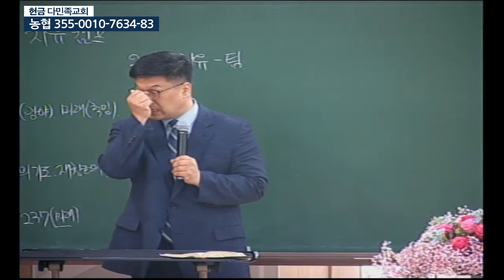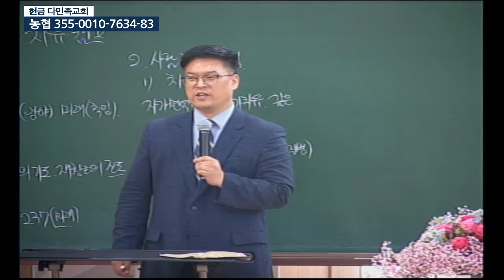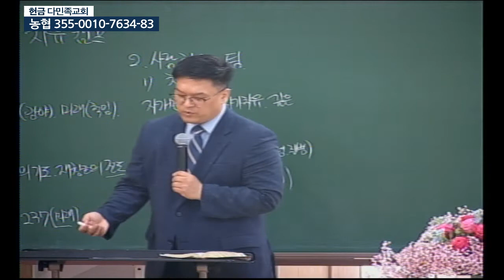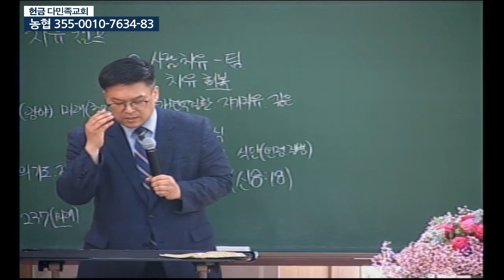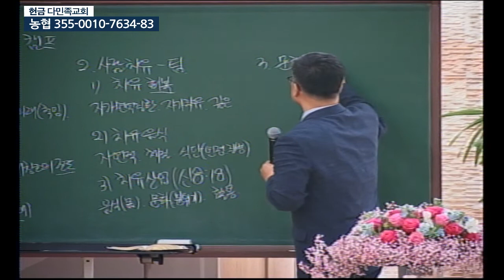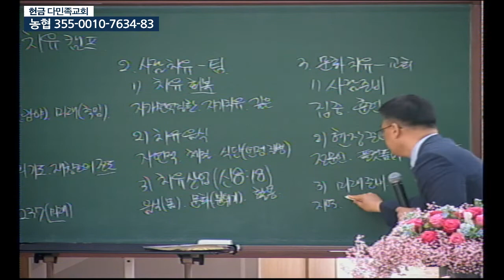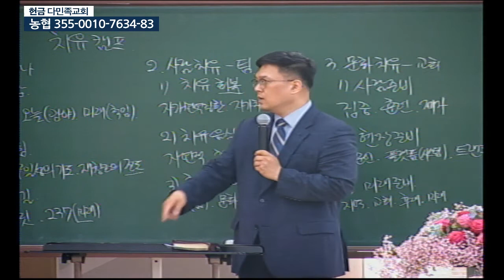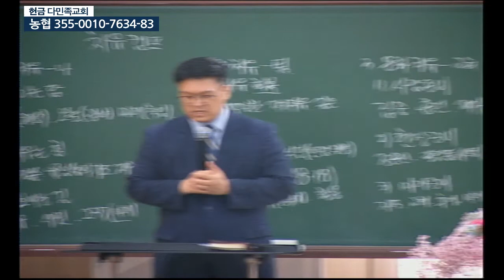20210613 다민족교회 4부 메시지 : 치유 캠프(행8:4-8)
구분 : 다민족교회 4부 메시지
일시 : 2021년 06월 13일
제목 : 치유 캠프
본문 : 행8:4-8